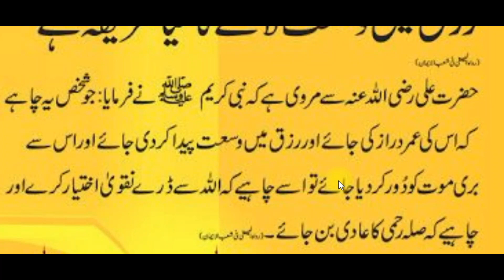Rizq Main Wusut Lany Ka Kya Tarika Hy | رزق میں وسعت